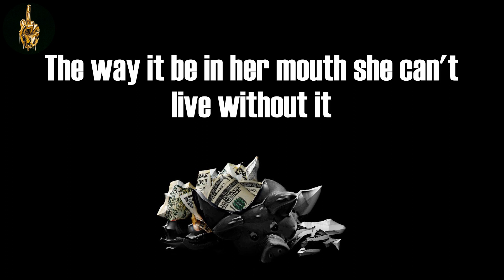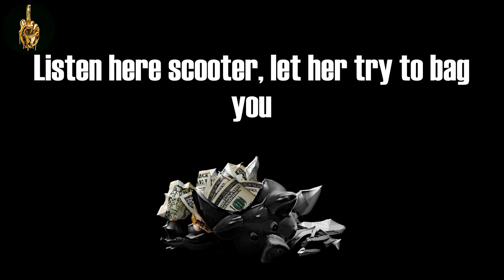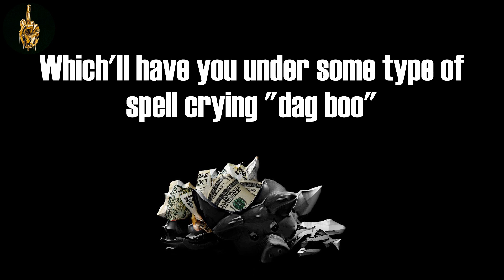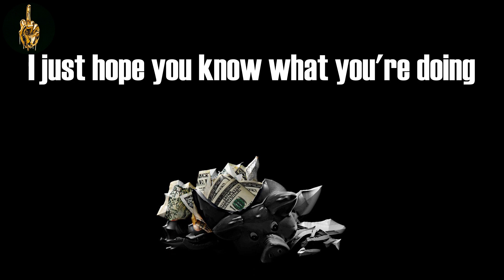Hoe Cakes (Lyrics) - MF DOOM